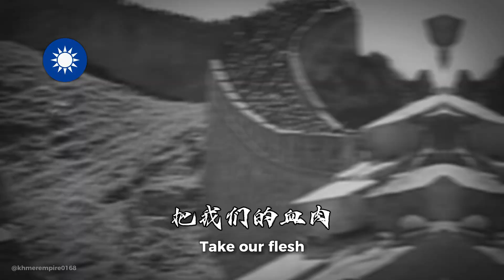Chinese Patriotic Song: March of the Volunteers (WW2)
This song will soon be added in the Historical anthem of China (Recreation)

The "March of the Volunteers", originally titled the "March of the Anti-Manchukuo Counter-Japan Volunteers", has been the official national anthem of the People's Republic of China since 1978. Unlike previous Chinese state anthems, it was written entirely in vernacular Chinese, rather than in Classical Chinese.

The Japanese invasion of Manchuria saw a boom of nationalistic arts and literature in China. This song had its lyrics written first by the communist playwright Tian Han in 1934, then set to melody by Nie Er and arranged by Aaron Avshalomov for the communist-aligned film Children of Troubled Times (1935). It became a famous military song during the Second Sino-Japanese War beyond the communist faction, most notably the Nationalist general Dai Anlan designated it to be the anthem of the 200th Division, who fought in Burma. It was adopted as the PRC's provisional anthem in 1949 in place of the "Three Principles of the People" of the Republic of China (1912–1949) and the Communist "Internationale". In the Cultural Revolution, Tian Han was criticized and placed in prison, where he died in 1968. The song was briefly and unofficially replaced by "The East Is Red", then reinstated but played without lyrics, restored to official status in 1978 with altered lyrics, and finally the original version was restored in 1982.